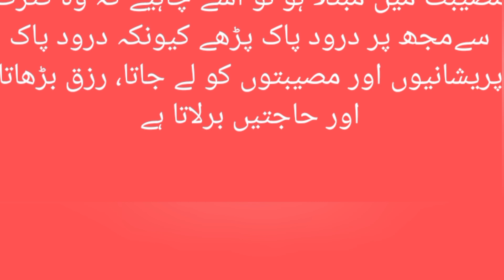museebaton Sy nijat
mushkilat ka Hal